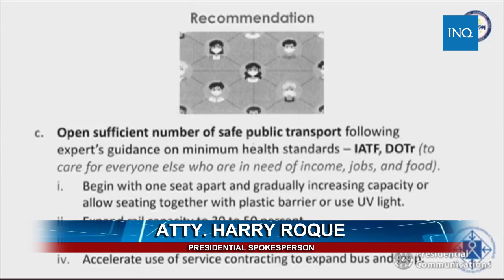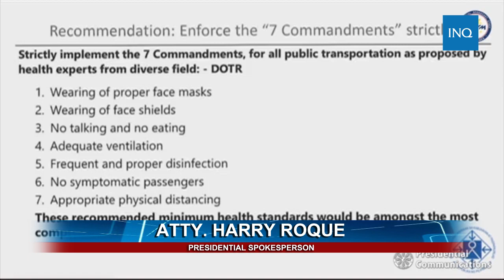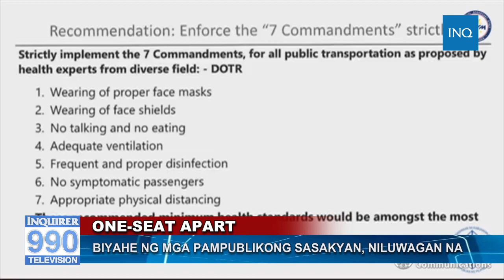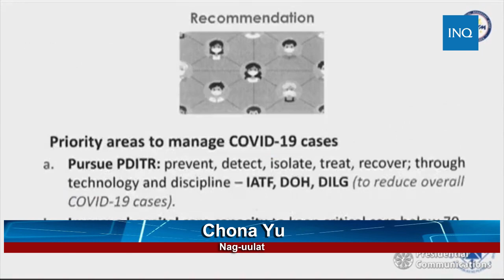WATCH: Biyahe ng mga pampublikong sasakyan, niluwagan na